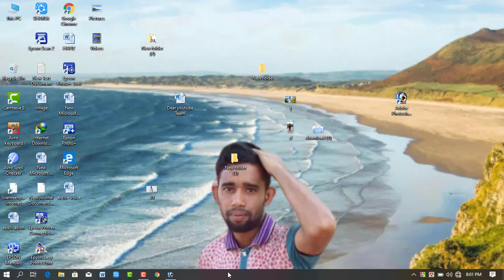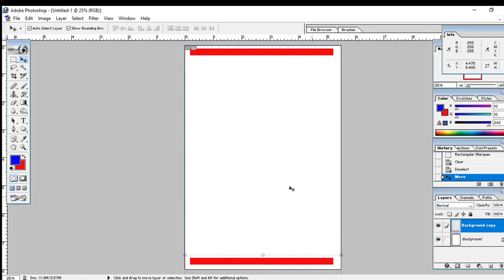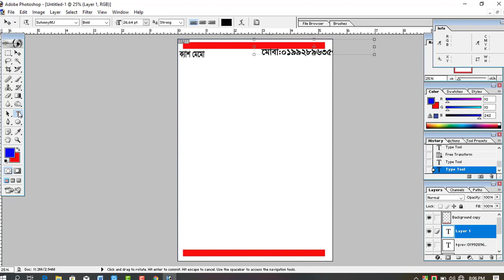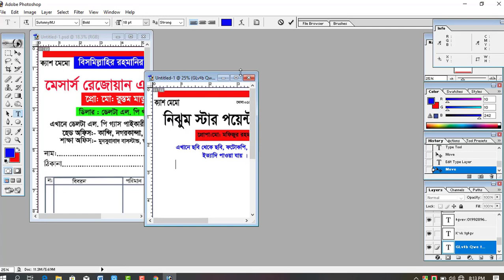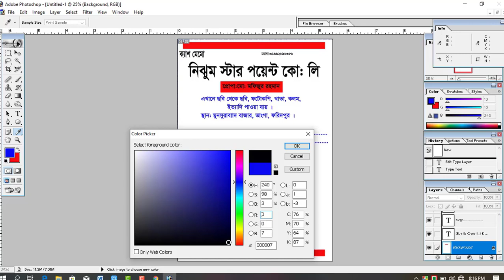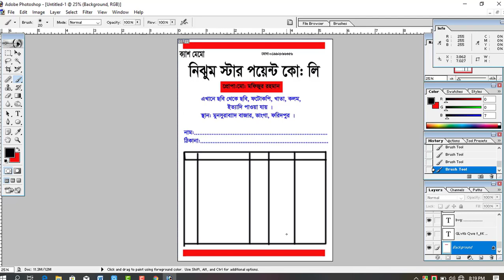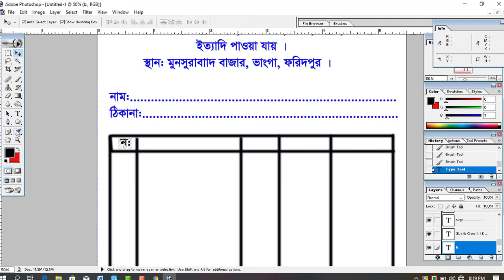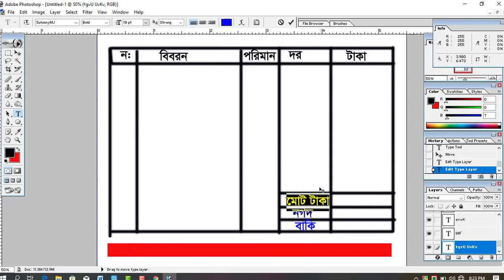How to Make A Bill Voucher In Photoshop 7.0 || Invoice Case memo Video 2020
ফটোশপের মাধ্যমে ক্যাশ মেমো ডিজাইন শিখুন এই ভিডিও এর মাধ্যমে  । How to Make Bill Voucher in Photoshop || Invoice Cash Memo
This is a educational Channel, Photoshop Tutorial, Mofijur  Editing, Photoshop Tutorial in Bangla vidoe 2020,